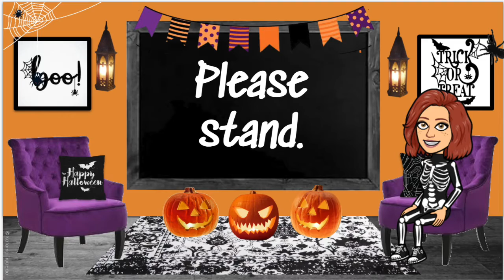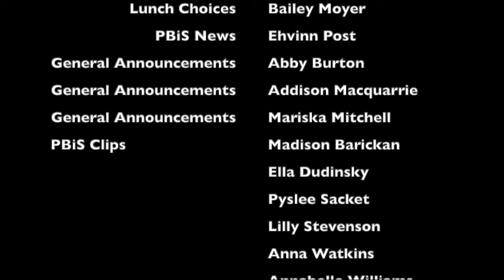Daily ROAR 10/12/2021